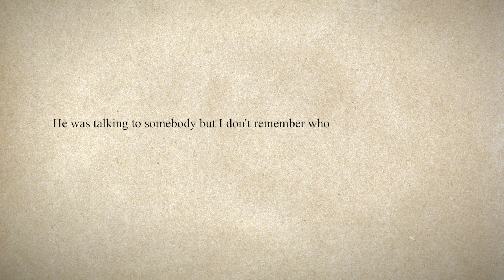Finding the Unspoken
How do humans understand that which is left unsaid? That’s the question Rachelle Boyson, a UC Santa Cruz linguistics major, labored to help solve. It's a communication quirk that has been confounding linguists and computer engineers for years but which any six-year-old can perform without much trouble.